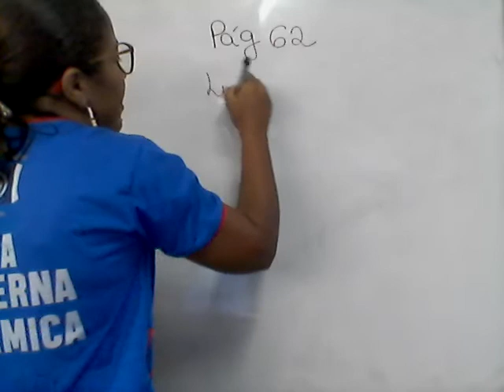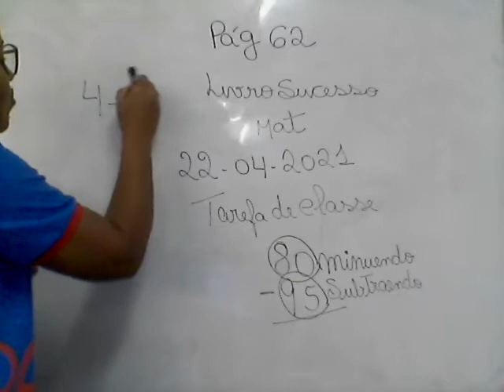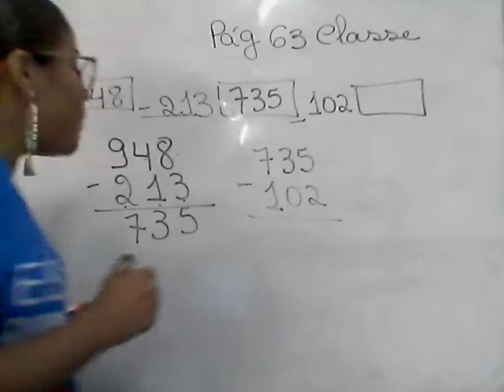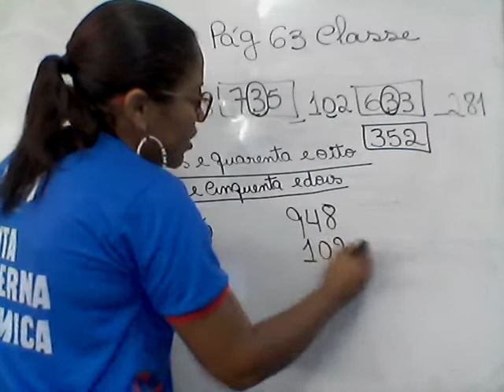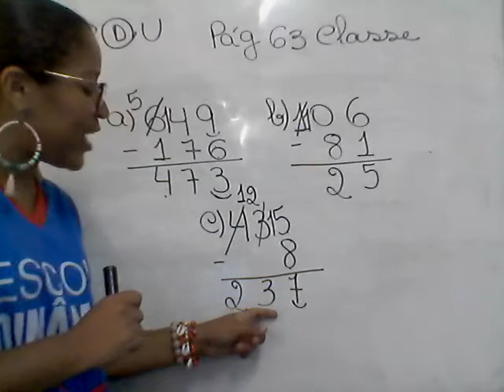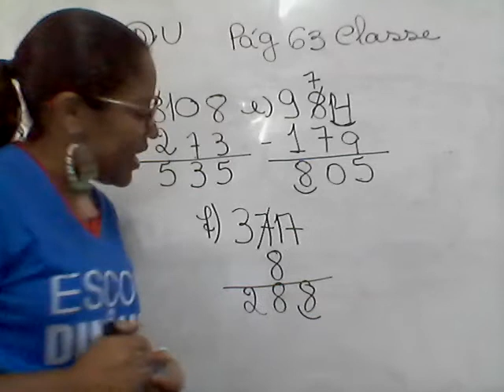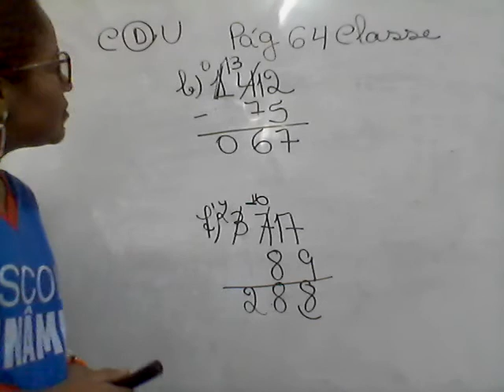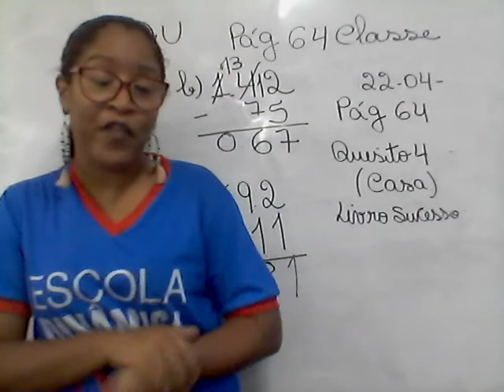22/04/2021 Aula de Matemática 4° ano- Professora Fabiana